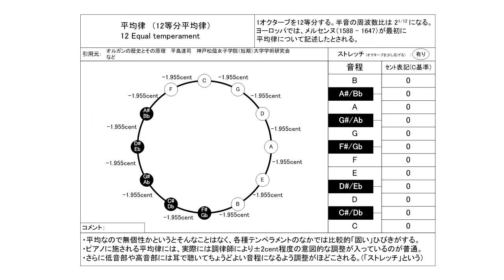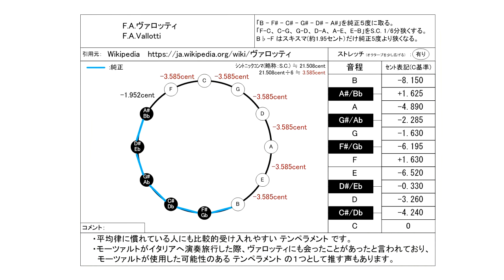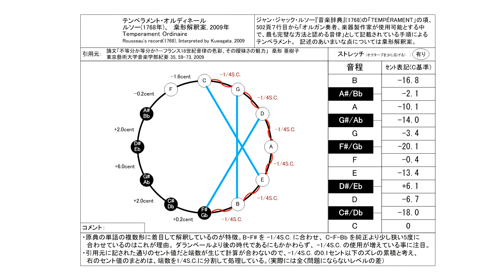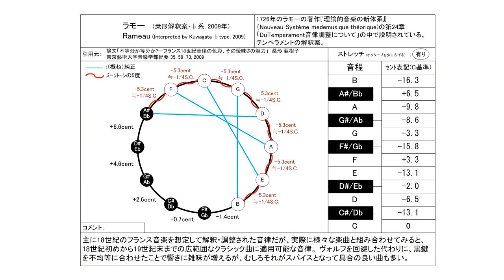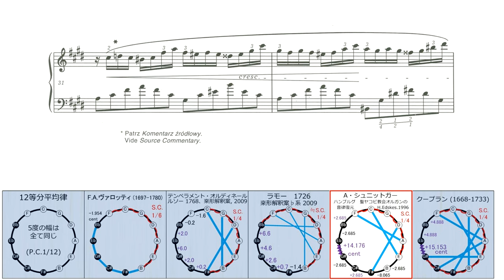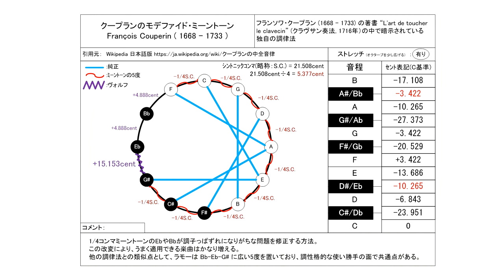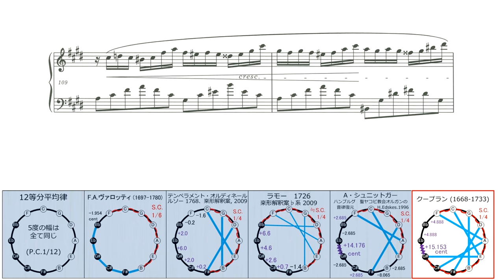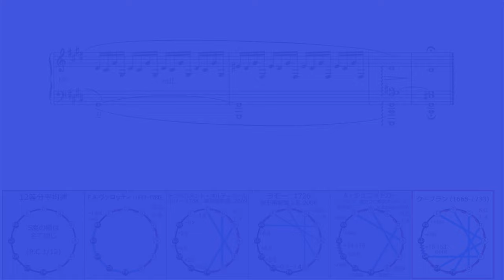ショパン 「幻想即興曲」 嬰ハ短調 WN46 (エキエル版)【モデファイド・ミーントーン編】／CHOPIN Impromptu in C-sharp minor (National Edition)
0:00 12等分平均律
5:03　F.A.ヴァロッティ (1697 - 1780)
10:07  テンペラメント・オルディネール　J.J.ルソー 1768, 桒形解釈案 2009
15:10  モデファイド・ミーントーン　ラモー 1726, 桒形解釈案 ♭形 2009
20:14  モデファイド・ミーントーン　A.シュニットガー
　　　ハンブルグ 聖ヤコビ教会オルガンの音律復元, H.Edskes, 1996
25:18  モデファイド・ミーントーン　F.クープラン 1716, 詳細不明

古典音律 引用元：
　桒形亜樹子
・Cornelius H. Edskes. ”Über die Stimmtonhöhe und Temperatur der Arp Schnitger-　  　Orgel von St. Jacobi in Hamburg”  in Cornelius H.Edskes, Doctor Honoris Causa:
   Publication in Honor of Cornelius H.Edskes, 19–42. Göteborg: Göteborg University, 1996.
・ウィキペディア　「クープランの中全音律」

ピアノ演奏データ制作：
S.P.ORCHESTRA　M-Musica様